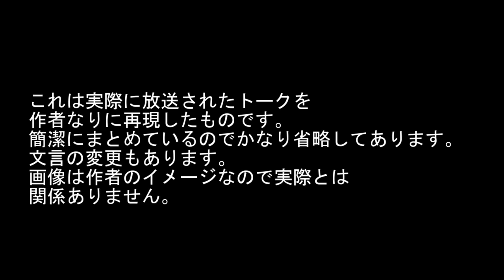【THEALFEE】『アルフィー高見沢さんにいきなり褒められて声がめちゃちっさくなる桜井さん」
これは2022年10月26日に実際に放送されたトークを作者なりに解釈して
再現したものです。かなり端折ってます。
高見沢さんがいきなり、桜井さんをもちあげるパターンが発生ｗ
桜井さんの声がちっさくて面白かったですｗｗ

こんにちは、ぷりはなです
オリジナル漫画も描いています！
アルファポリスという所にUPしています
ランキング形式になっていますので
読んで頂けると助かります
ぜひともよろしくお願いします！！！

コミックトレイルさんの新鋭読み切りフェス
「こわもてバイトの優沢さん」という
ぷりはなのオリジナル作品も
よろしくお願いします！